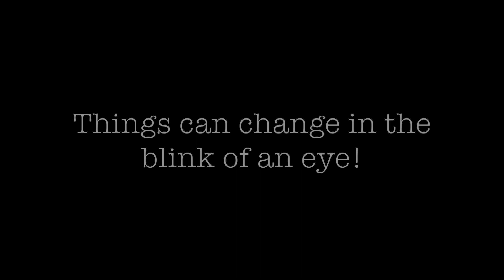Change: An Abstract Short-film